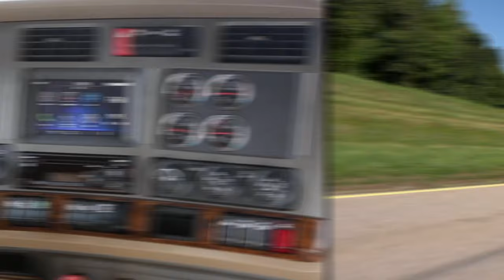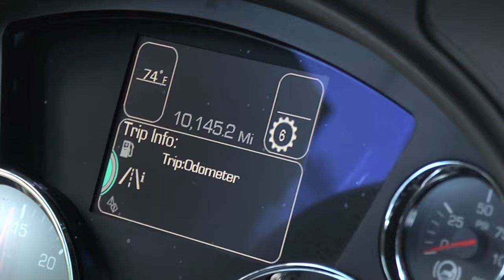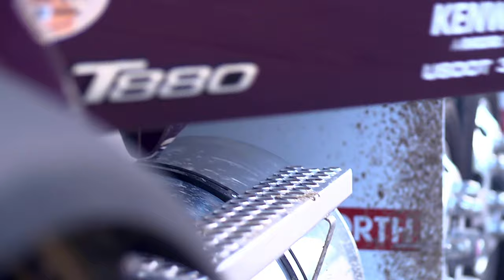Kenworth T880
Day in and day out, the T880 is a dependable, versatile vehicle capable of performing your toughest jobs productively and efficiently.  With the strength, stamina and operating economy you need to move your business ahead.